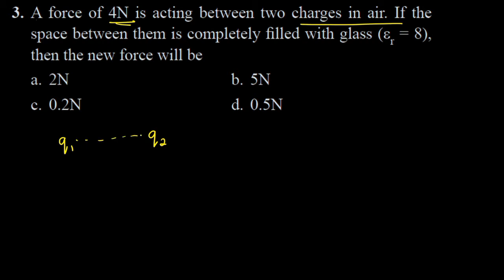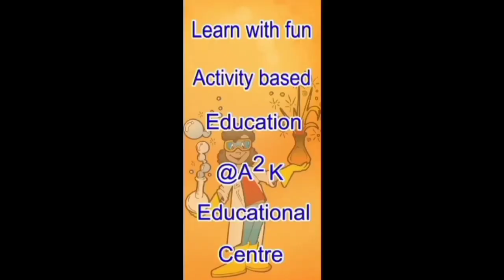Qn 03 Topicwise questions Quantization of charges Electric charges and fields 720p